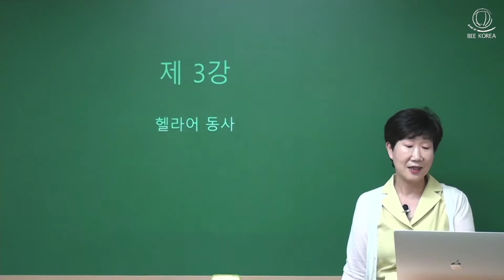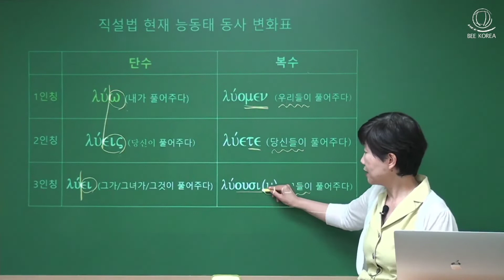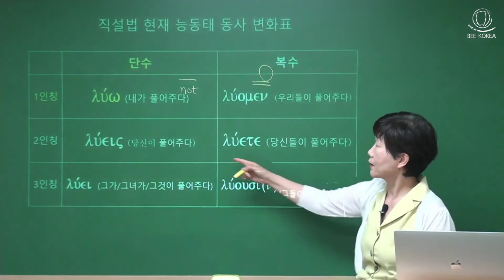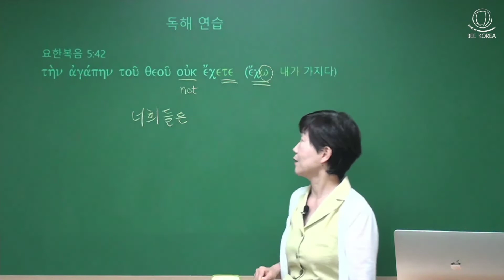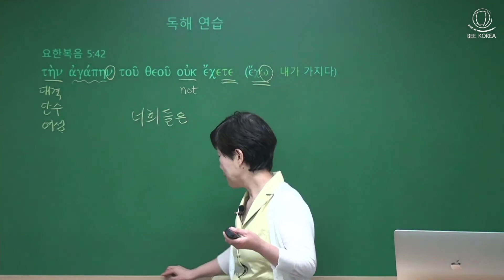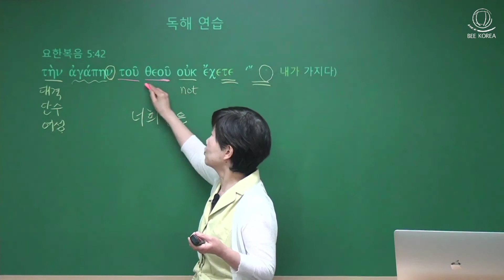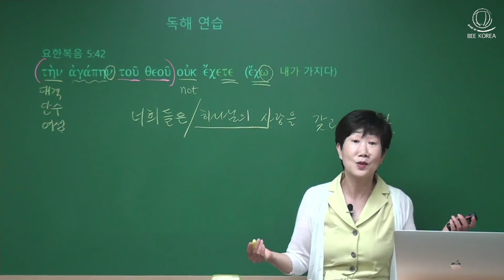헬라어로 읽는 요한일서 (13강)